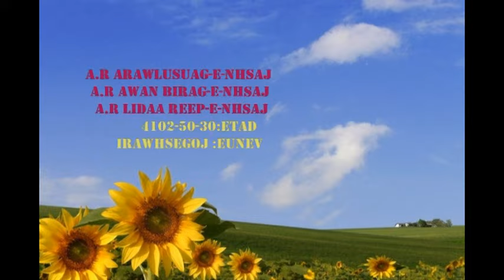JASHNE GOUSUL WARA W GAREEB NAWAZ W SARKAR PEER AADIL R.A jOGESHWARI PART 01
ASHNE GOUSUL WARA W GAREEB NAWAZ W SARKAR PEER AADIL R.A jOGESHWARI PART 01